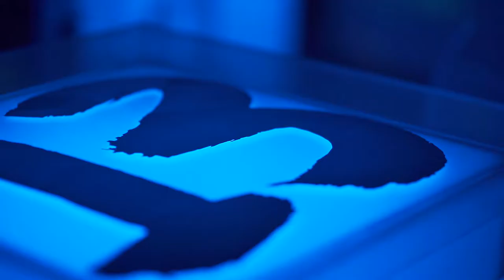"The Highlight" of an Electric Neon Bar Mitzvah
He asked for cool and FUN, so we delivered!
A glow in the dark Bar Mitzvah party that was epic!
Kids were dancing all night long